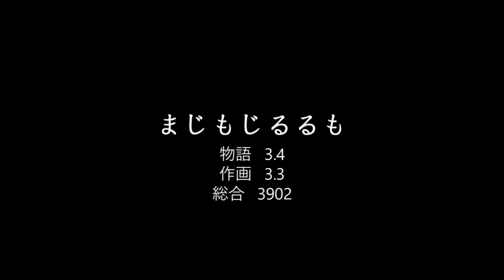まじもじるるも【3902位】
可愛くて切なくて、ちょっぴり”死”が身近なマジカル・スラプスティック・コメディ。学校一のスケベ男として女子から総スカンを食らってる柴木のもとに送られてきた魔法のチケット。それは、魔女から修業魔に格下げされたるるもの人間界での修行のためのものだった。るるもの修業(と自分の欲望)のために魔法のチケットをじゃんじゃん使うと宣言した柴木だったが、実はチケットは彼の寿命そのものだったのである。

アニメ1話冒頭+α ま～む編 48作品